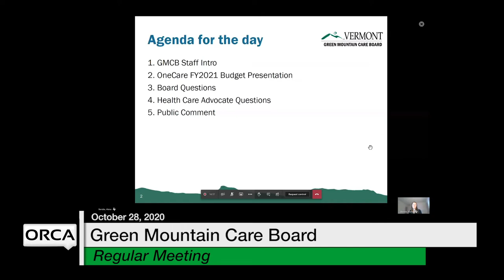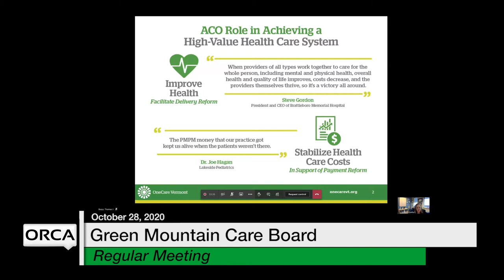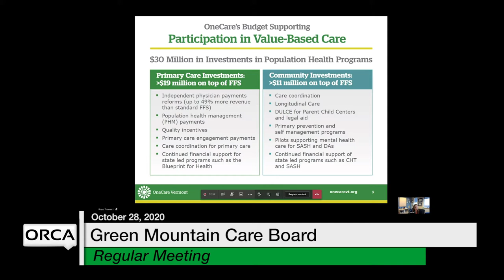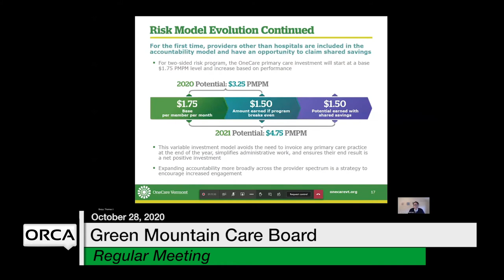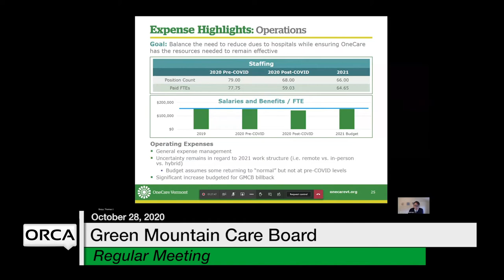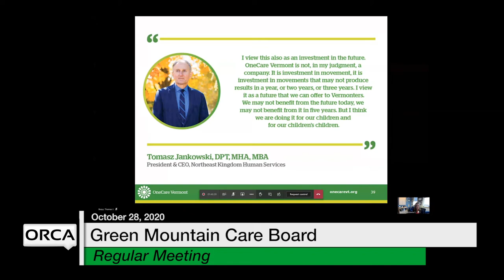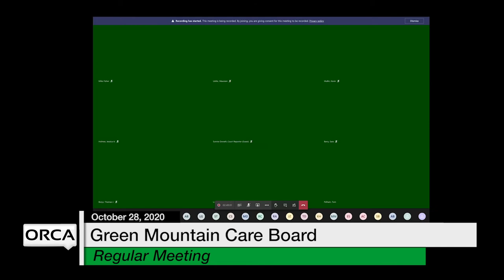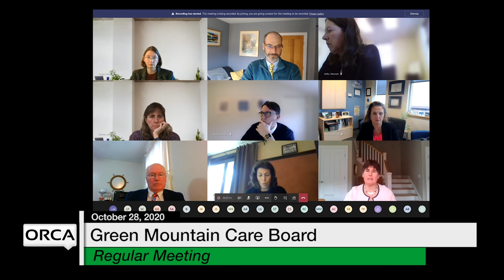Green Mountain Care Board - October 28, 2020